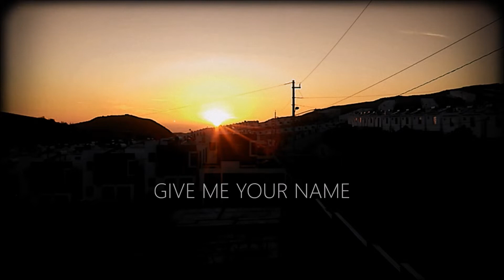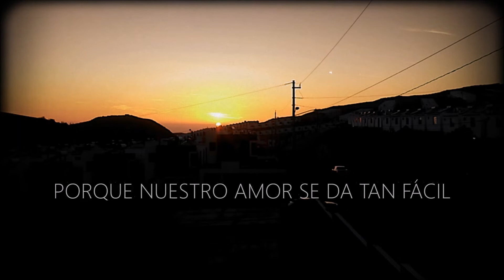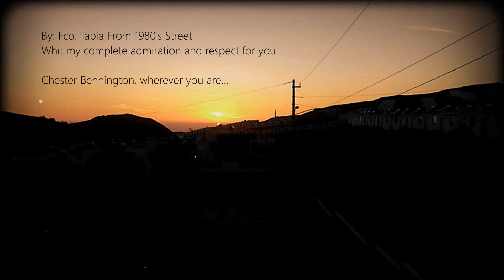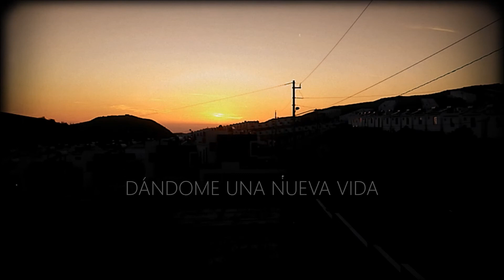Dead By Sunrise - Give Me Your Name + [ Spanish Lyrics ]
Band: Dead By Sunrise
Song: Give Me Your Name
Album: Out Of Ashes [ 2009 ]
Video and Editing By: Fco. Tapia

Esta canción ya tiene sus años y si lo se también tiene muchos videos y versiones en la plataforma de YouTube pero hoy quise aportar con mi humilde versión,  espero de corazón les pueda robar un pequeño suspiro...

Los arreglos y los tiempos de esta canción sumados al gran trabajo del guitarrista líder de esta banda "Amir Derakh" ( sobre todo me quede enamorado de los solos en la guitarra que tiene esta melodía ),  bajista "Brandon Belsky", baterista "Elias Andra", guitarrista y sintetizador "Ryan Shuck" y la inigualable voz de Chester B. hacen una melodía tan hermosa y tan exacta que me hizo pensar en lo mas bello que es tener este sentimiento hacia la persona que mas amas en este planeta.

No puedo ni imaginar cuando Chester creo y dedico esta canción a su esposa lo que ha de haber sentido ella y mas ahora que el ya no esta aquí...

Honestamente envidio a los ángeles del cielo, pues es a ellos a quienes ahora les esta cantando mi buen amigo Chester Bennington, RIP ...